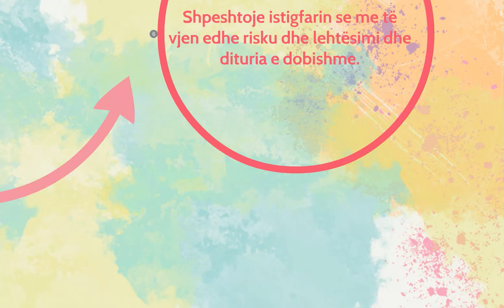PESË KËSHILLA PËR TË ARRITUR DERI TEK LUMTURIA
1. Mos rri i vetëm. Vetmia e bën njeriun të mërzitshëm dhe nervoz. Kur përziesh me njerëz zgjidhi më të mirët.

2. Mos e vono namazin nga koha e vet.

3. Shpeshtoje dhe përsërite fjalën la haule ue la kuvete sepse ajo e zgjeron gjoksin dhe ta përmirëson gjendjen dhe ti largon brengat.

4. Shpeshtoje istigfarin se me të vjen edhe risku dhe lehtësimi dhe dituria e dobishme.

5. Buzëqeshu kur i takon të tjerët dhe e përfiton butësinë e tyre dhe fol butë me ta dhe e përfiton dashurinë e tyre.